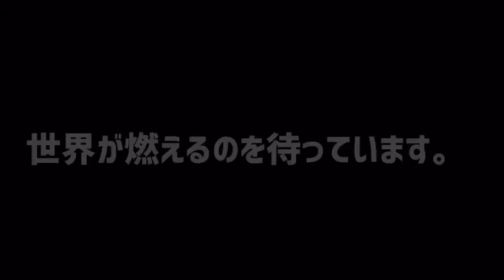Amygdala’s rag doll Anti-nightcore (but it’s translated in Japanese)